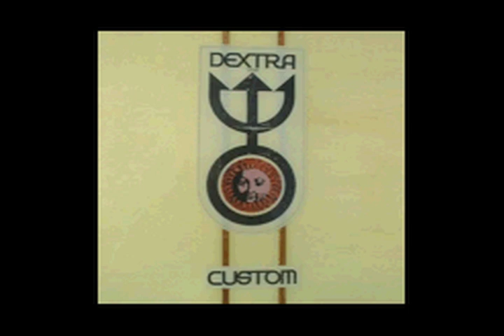Charlie Gale Surfing Interview - Coming Soon - Ocean City, Maryland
Full Interview Coming Soon.  Like many surfers in the 1960's, Charlie's love for surfing was influenced by skateboarding and movies.  The final draw was watching coverage of tThe Duke Contest on The Wide World of Sports.  His passion for surfing continues more than four decades later.